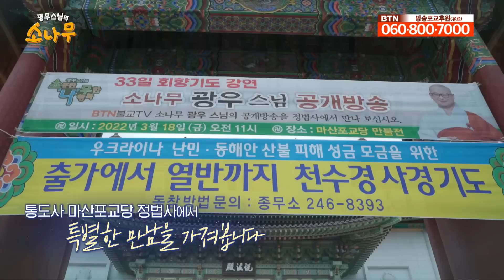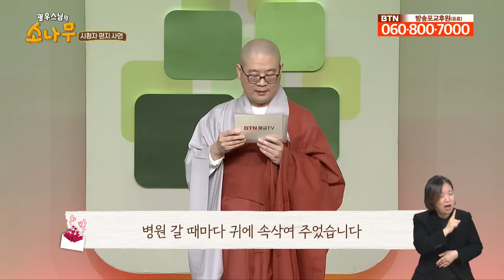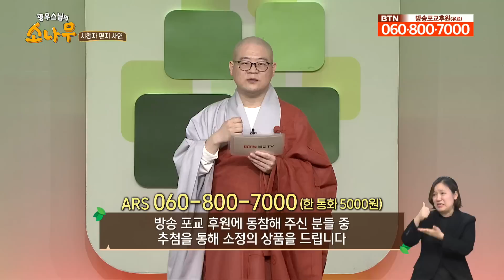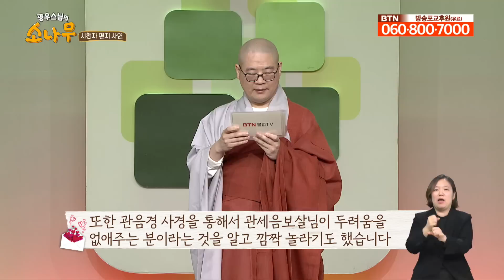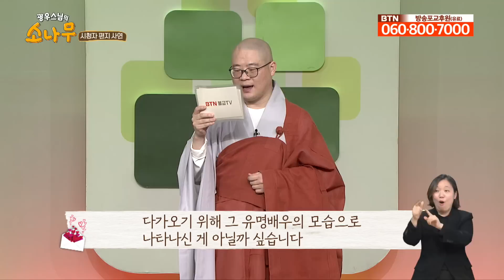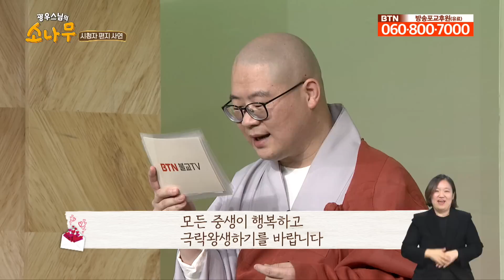약사여래부처님 가피로 뇌종양이 사라지다 [광우스님의 소나무 시즌3 몰아보기]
한 여인이 극심한 두통으로 힘들어 했다고 합니다. 하지만 그 당시에 의원들은 비관적인 소견만을 내놨는데요.
여인에게 의지할 것은 아침저녁으로 행하는 '관세음보살'뿐이었습니다. 그러자 점차 고통이 나아졌다고 합니다.
과거의 업보를 오늘날 수행과 기도로 털어내는 일, 우리도 한번 해 볼까요?